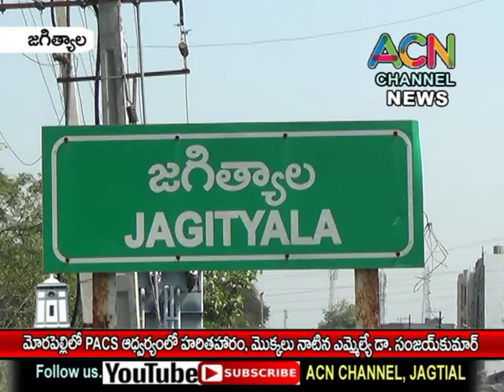జగిత్యాల : మోరపెల్లి లో PACS ఆధ్వర్యంలో హరితహారం, మొక్కలు నాటిన ఎమ్మెల్యే డా. సంజయ్